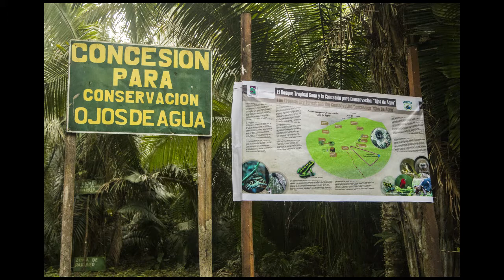Ojos de Agua, nuevas imágenes